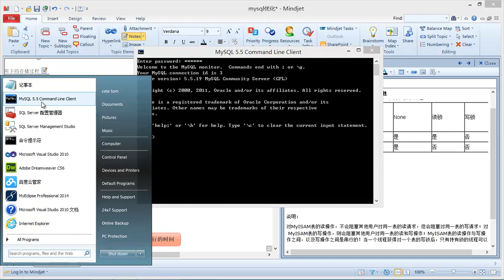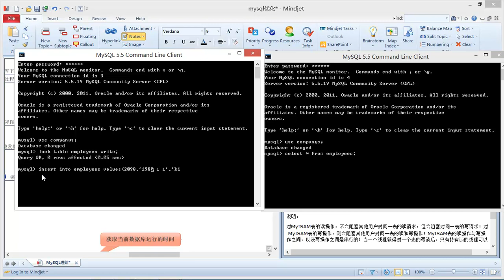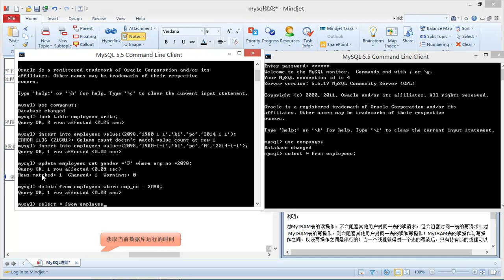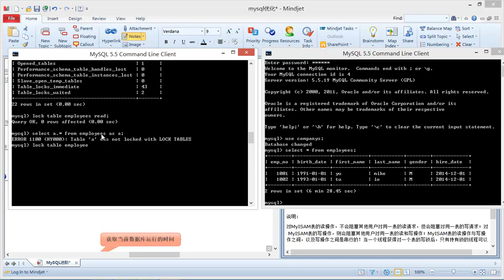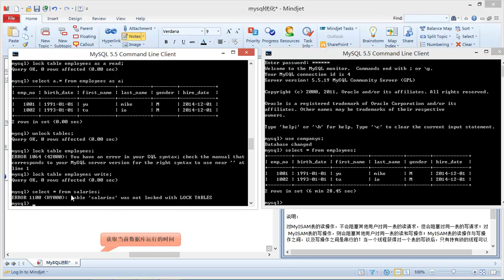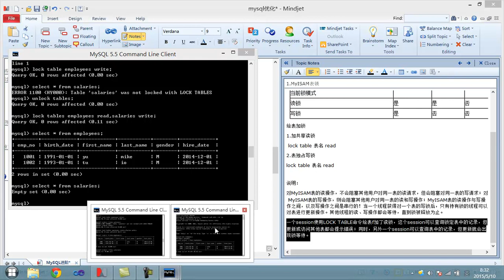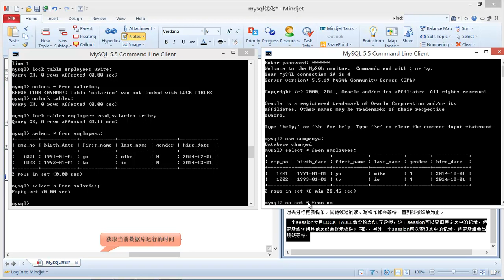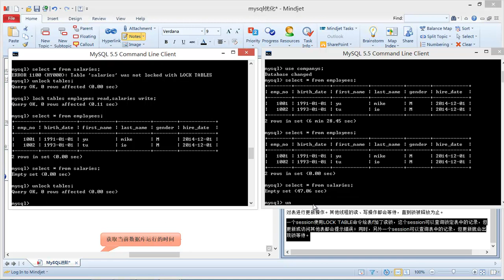Mysql进阶19 My ISAM表锁（独占写锁）